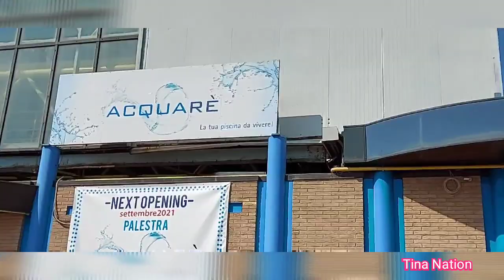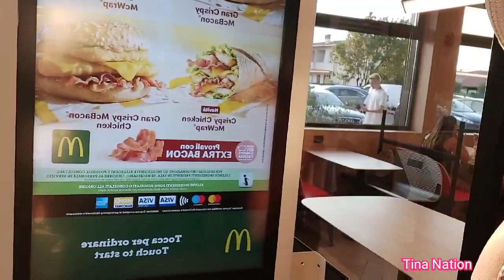Water Park || Water park At Rovato (BS) Italy 🇮🇹 || Swimming Pool || Le Piscine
Summer Grooving With My Blessed Family